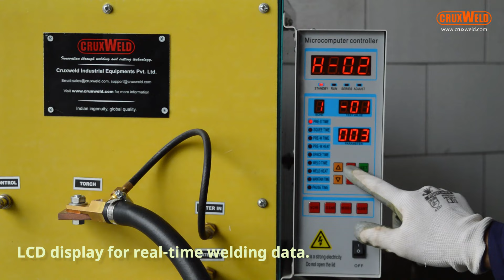Double the Welding Power: Roller Seam & Handheld Spot Welder Combo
Get ready to witness the welding revolution with our incredible Roller Seam & Handheld Spot Welder 2-in-1 Combo!

In this video, we showcase the unmatched power and versatility of our cutting-edge welding machine. Seamlessly switch between roller seam welding and handheld spot welding, all in one compact and efficient unit.

With double the welding power, this combo offers precision and efficiency like never before. Watch as we demonstrate its seamless performance on various materials, providing high-quality welds in no time.

ABOUT Cruxweld Industrial Equipments (P) Limited:
Cruxweld welding products has spent decades designing, testing, and manufacturing a full line of industrial quality welding, cutting, and welding automation products. Whether it's production, farming, maintenance, car repair, or do-it-yourself, we have the right product for you.

We hope our video will inspire your interest in welding and Cruxweld.